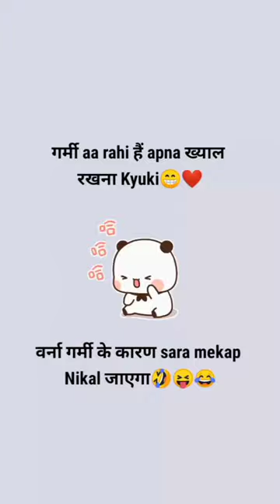panda rileted short video on YouTube